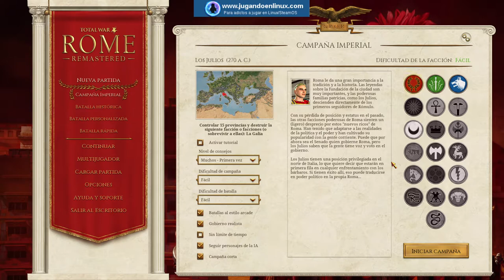Primeros compases de Total War: ROME Remastered en Linux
Quizás llegamos un poco tarde con este gameplay, pues el relanzamiento para nuestro sistema de este clásico de la estrategia se produjo ya hace dos semanas, pero como dice el dicho, más vale tarde que nunca.

En el este ROME Remastered disfrutaremos aproximadamente de la primera hora de juego, y veremos todas las novedades que presenta esta remasterización. Os adelantamos que dentro de unos días publicaremos un análisis completo del juego en nuestra web. Teneis más información sobre el juego aquí: